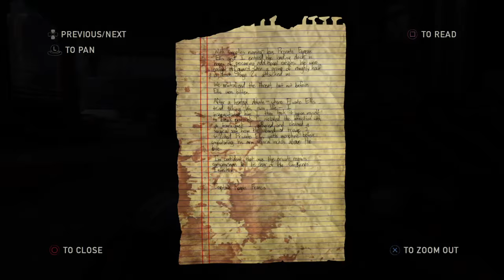Let's Play Ellie's Left Behind DLC - The Last of Us Remastered Ep2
Playthrough of The Last Of Us Ellis's Left Behind DLC - Remastered version for PS4 with live commentary.